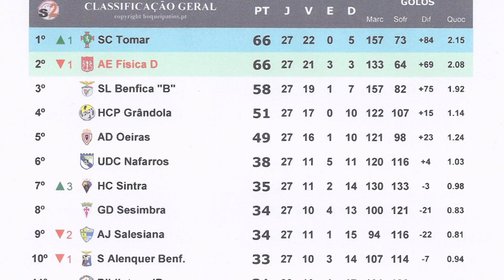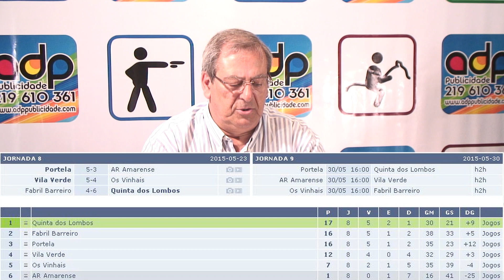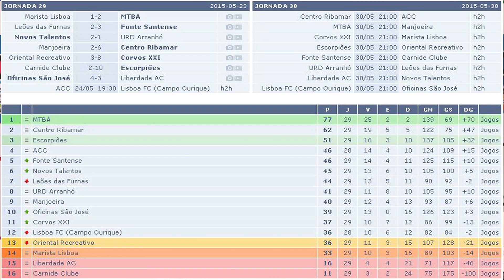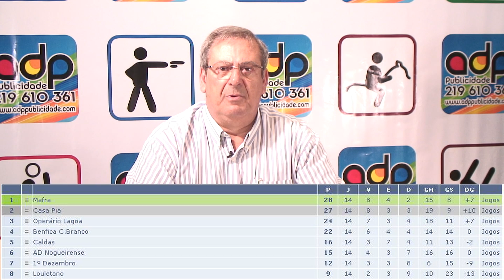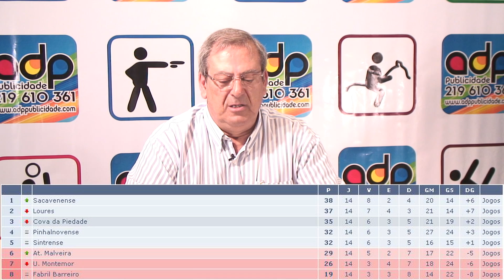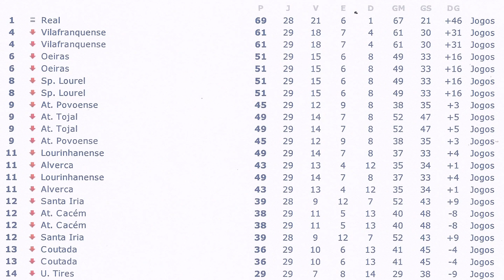Liga Saloia 25 Maio 2015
Resumo da actividade desportiva da Região Saloia
@Adriano Filipe